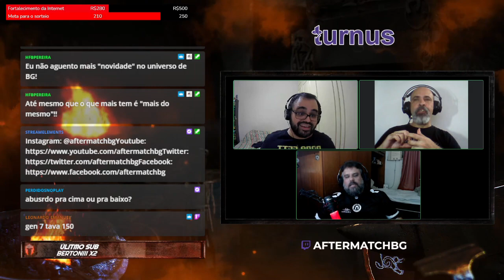Estande por estande Diversão Offline 2022 #01 - After Match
Eu, Caca e Edu Felipe fomos comentando estande por estande do Diversão Offline 2022! Começamos com Galápagos, Conclave, Papergames, Mosaico e Dunfeonist.